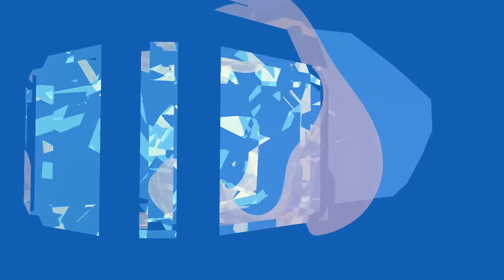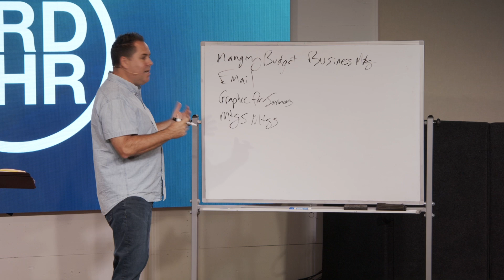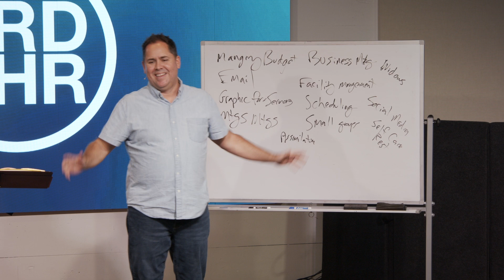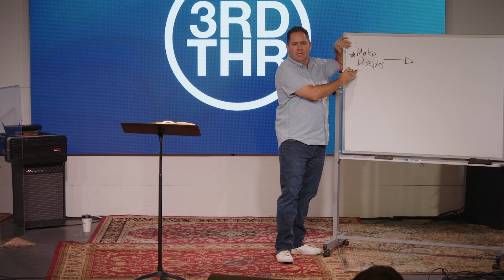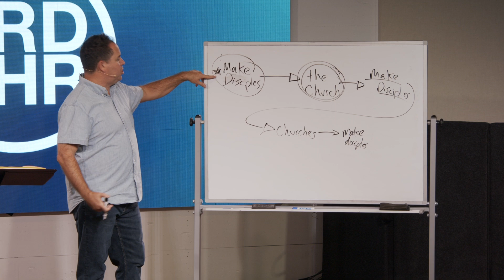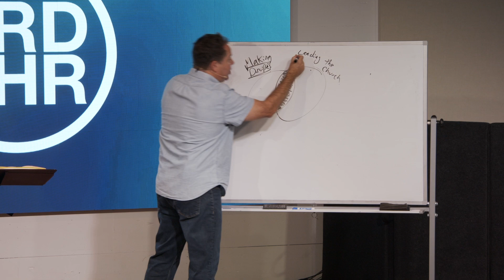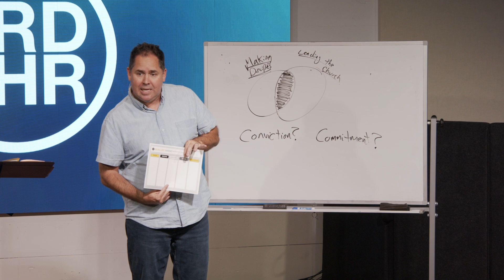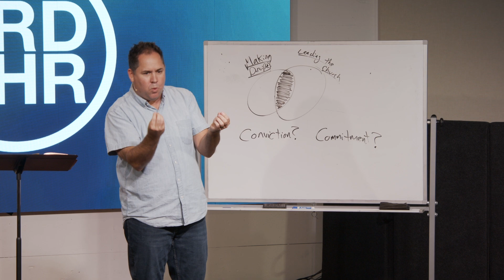Making Disciples & Leading the Church, Friends or Foes | Freddy T Wyatt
EPISODE 034
Freddy T Wyatt, Lead Pastor @ Real Life Sango